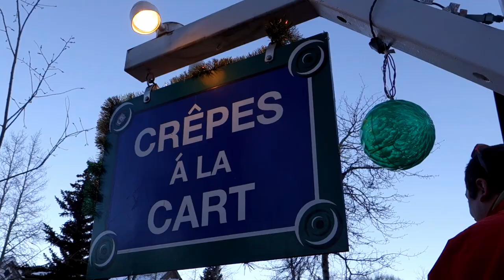Skiing Breckenridge and Keystone- (Eating Crepes)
We spent a few days out in the Breckenridge area and brought out the camera whenever we remembered (too much skiing to be done).

Gear: GoPro, Sony RX100